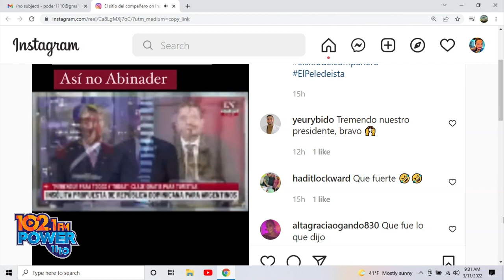PERIODISTA ARGENTINA Y MEDIOS DE COMUNICACION SE BURLAN DEL PRESIDENTE LUIS ABINADER, RD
PERIODISTA ARGENTINA  Y MEDIOS DE COMUNICACION SE BURLAN DEL PRESIDENTE LUIS ABINADER,  RD REPUBLICA DOMINICANA, ARGENTINA, TURISMO MERENGUE